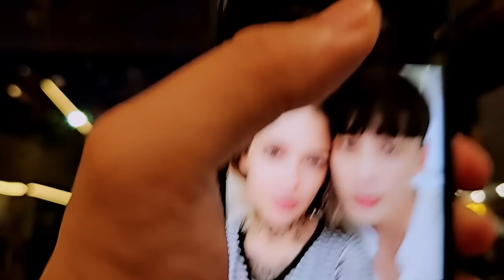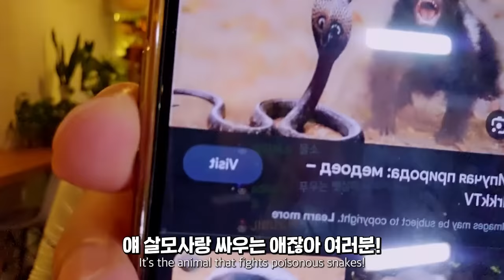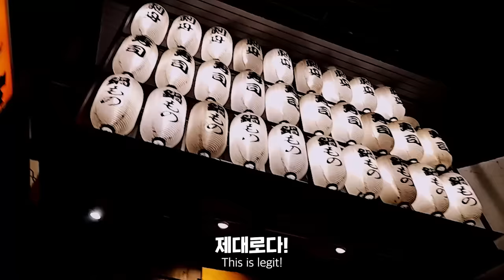우크라이나 첫 여사친과 3년만에 만났습니다 🇹🇭 10부 [SUB]